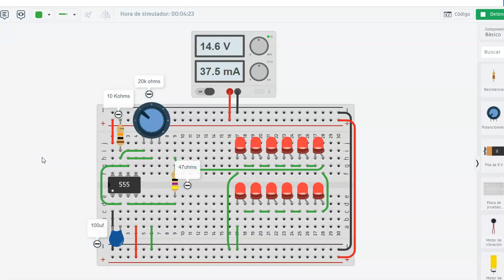555 controlando muchos led`s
en este circuito se explica como el 555 puede controlar muchos led`s